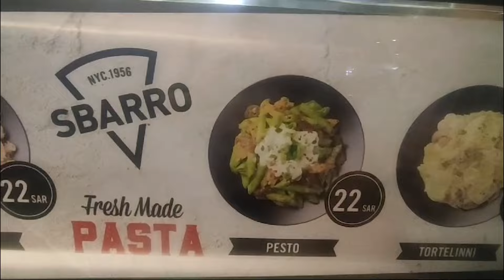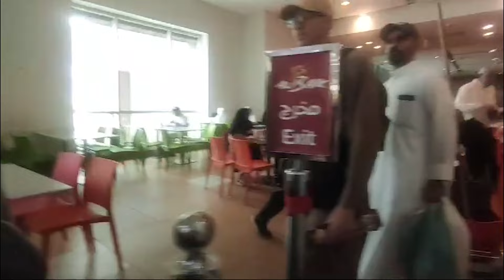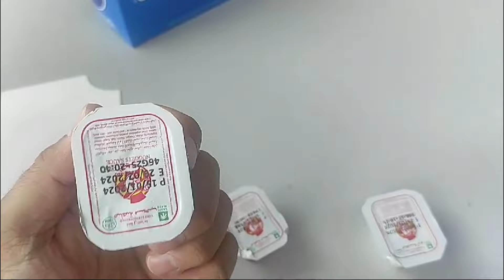Al-Baik Tavuk Menü Yedim Ama Sonrası !!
Merhaba arkadaşlar! Bugün Zemzem Saat Kulesi'nde eğlenceli bir maceraya çıktık ve ne güzel gezdim öyle! En üst kata çıkıp Al-Baik'ten tavuk yemek, lezzet anlatılmazdı! Kesinlikle tavsiye ederim, bir daha ki sefere mutlaka deneyin! Ayrıca umreye gelecek olanlar için alt kata hızlıca nasıl girilir, işte o sırları da verdim! Kısa ama zevkli bir gezi oldu, kaçırmayın derim! 🌟🏰

Şimdide Nasrettin Hoca.
Nasreddin Hoca, Zemzem Saat Kulesi'ne ziyaret için gider. Kuleyi dikkatlice gezerken, en üst kata çıkar ve Al-Baik'ten tavuk alır. Lezzetli bir ziyafet çektikten sonra bir köşeye oturur ve tavuğun tadını çıkarmaya başlar. Yanına yaklaşan bir turist, Hoca'ya sorar: "Hocam, bu tavuk gerçekten bu kadar lezzetli mi?" Nasreddin Hoca gülümseyerek cevaplar: "Evet, gerçekten de öyle. Ama unutma, burası Zemzem Saat Kulesi, zaman burada akıp giderken, tavuğun tadı yerinde sayıyor!" Turist şaşkınlıkla bakar ve sonra anlar ki Hoca yine espri yapıyor.

00:00 2024 Senesi Şubat Ayı
01:02 Kabe'de Alt Kata Nasıl Girilir
02:17 Zemzem Tower Giriş ( Saat Kulesi )
03:20 Zemzem'de Halıcı
07:45 Saif ve Ammar ile Tanışma :)
08:15 Zemzem'de Pizza Fiyatları
09:09 Zemzem'de Al-Baik'e Geldik
11:11 Al-Baik Menü Açılımı

Merhaba, Ben Ekrem dünyayı geziyorum ve bu kanalda seyahat ettiğim ülkelere dair videolar paylaşıyorum. Gittiğim ülkelerde sokak yemekleri, ilk günüm, ekonomi ve ucuz uçak bileti gibi konuları anlatıyorum. İyi Seyirler.